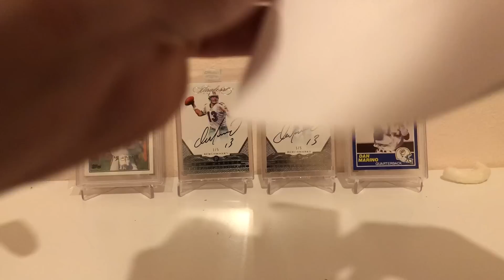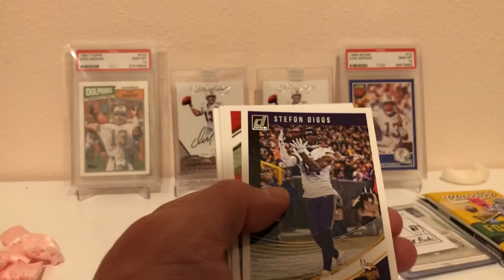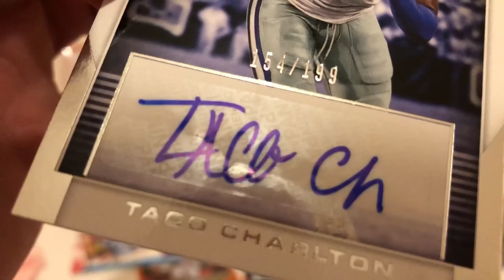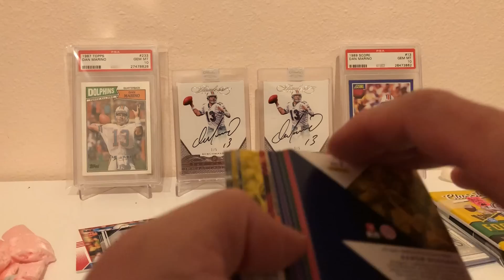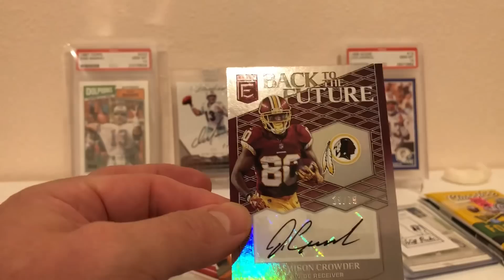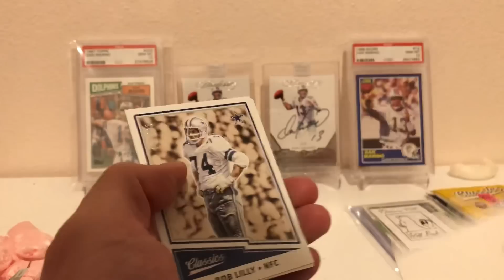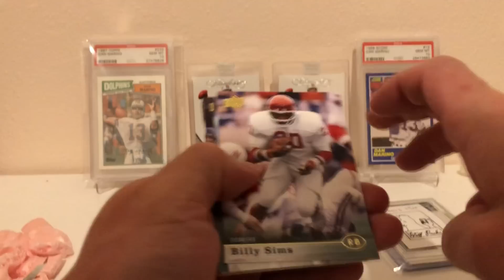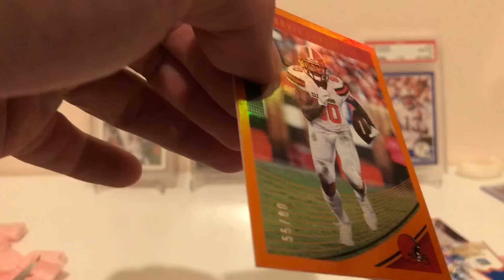WOLF PACKS!!! PACK LEADER!!! 12 HOBBY PACKS PLUS BONUSES!!!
WOLF PACKS

***JUST IN: 2018 CLASSICS & ELITE!

WOLF PACKS are repack boxes containing only UNSEARCHED, FACTORY SEALED HOBBY PACKS from industry leaders Topps, Panini, and Upper Deck! NO LEAF OR SAGE OR SCORE PACKS GUARANTEED! AND ABSOLUTELY NO RETAIL PACKS!!!

THIS HERE IS OUR "PACK LEADER" PACKAGE! Each box contains 12 random UNSEARCHED FOOTBALL Hobby Packs from 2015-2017! Two or more packs will be from 2017 and two or more packs will be from a Premium High-End Product!

Each PACK LEADER box will also include 3 BONUS random AUTOGRAPHS or JERSEY CARDS or EXTRA HOBBY PACKS from any year and product of our choice.

Look for PACK LEADER Wolf Packs Boxes containing more than 2 Premium Packs 1 in 7 on average!

1 in 10 Boxes will contain EXTRA BONUS Autographs or Jersey Cards or Packs!

WE DOUBLE DOG DARE YOU! BUY TWO BOXES AND SHIPPING IS ON US! This means you get Double the packs and Bonus Hits and/or Extra Packs with no shipping charge! At checkout buy 2 boxes and wait for us to invoice you the adjusted shipping price.

PACK LEADER WOLF PACKS BOX BREAKDOWN:
- 12 Hobby Packs from 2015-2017
- 3 BONUS Autos or Jersey cards or Packs!!!

**PLEASE ALLOW 3 TO 5 BUSINESS DAYS FOR SORTING AND PREPARING OF BOXES BEFORE SHIPPING.

**PLEASE NOTE: THE PHOTOS AND SCANS ARE ONLY EXAMPLES OF PACKS YOU MAY RECEIVE IN A BOX OF WOLF PACKS. EACH BOX VARIES IN PACK CONFIGURATION.

New products added monthly! Here are some the Hobby Products you may find in a Box of Wolf Packs, including Pack Price and odds of finding a Hit in a pack:

2017
CERTIFIED  $13/pack  1:2.5 odds
CLASSICS   $5/pack  1:7 odds
CONTENDERS  $9/pack  1:4 odds
CERTIFIED CUTS. $13/pack. 1:3 odds
OPTIC. $6/pack. 1:10 odds
ILLUSIONS. $12/pack. 1:2 odds
SELECT.  $16/pack. 1:4 odds
UNPARALLELED  $13/pack 1:2.66 odds
PHOENIX $12/pack 1:4 odds

2016
CLEAR VISION $10/pack. 1:2 odds
CONTENDERS DRAFT PICKS $5/p 1:5
PHOENIX  $11/pack. 1:4 odds
PLAYOFF  $6/pack. 1:12 odds
PRIZM DRAFT PICKS. $9/pack. 1:2.5

2015
CONTENDERS DRAFT PICKS $8 1:5
FIRE. $8. 1:10 odds
PLATINUM  $5. 1:7 odds
GRIDIRON KINGS. $6. 1:6 odds
PRIZM DRAFT PICKS  $5 1:6 odds
PRIZM  $6/pack. 1:10 odds
CERTIFIED $10/pack 1:2.5 odds